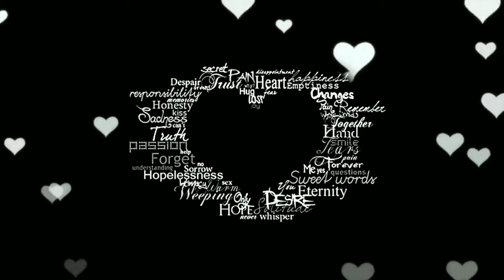4K Love No Copyright Video | Heart Copyright Free Video | Couple Free Stock Video |Free Footage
FREE HD STOCK FOOTAGE – 100% Free to use.
We Create 4K HD Copyright Free videos, Motion Graphics, No Copyright Videos, Animations, Loop Videos, Background Videos for free.

𝙑𝙀𝘿𝘼𝙉 𝙈𝙀𝘿𝙄𝘼 - 𝙒𝙚 𝙘𝙧𝙚𝙖𝙩𝙚, 𝙔𝙤𝙪 𝙄𝙣𝙨𝙥𝙞𝙧𝙚…
A warm welcome, this is an initiative to add flavor to your creative work, you can use our videos to take your work or project to the next level. It’s absolutely free.

𝙇𝙞𝙘𝙚𝙣𝙨𝙞𝙣𝙜:
You don’t need any special permission or license to use our videos for personal and commercial use. Our videos can be used by any YouTube users in their monetized content or any other video platform users.

                     𝙒𝙚 𝙘𝙧𝙚𝙖𝙩𝙚, 𝙔𝙤𝙪 𝙞𝙣𝙨𝙥𝙞𝙧𝙚…
Maximum of our videos has no sound, you can add your own music or add according to your theme or project as you want.